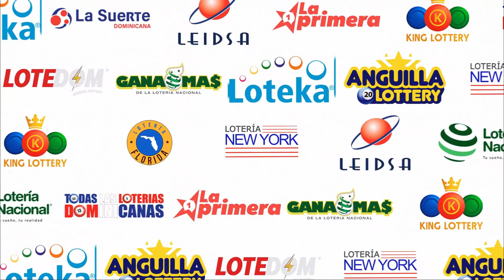Lotería Florida Tarde Resultados De hoy 14 de Marzo del 2023